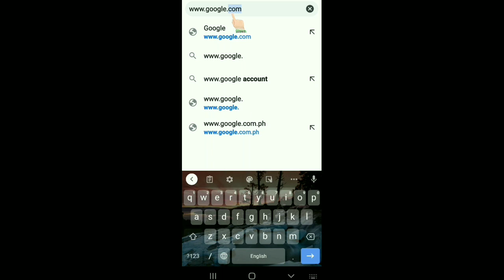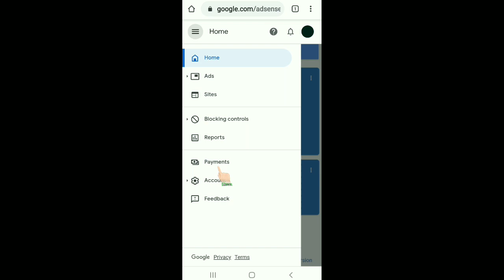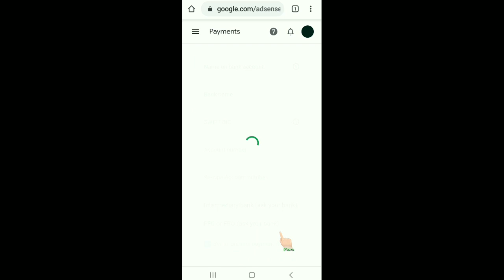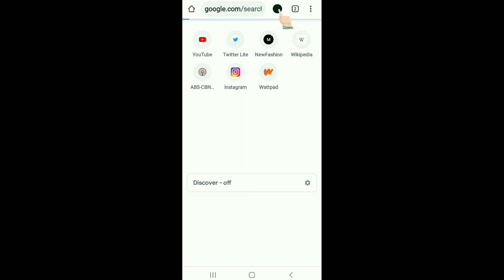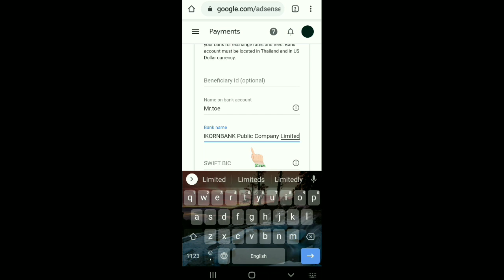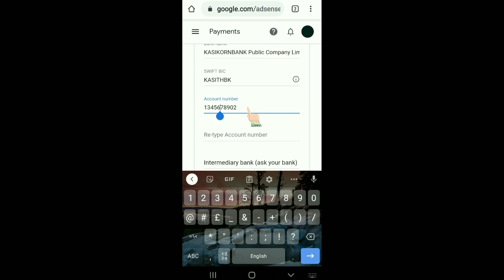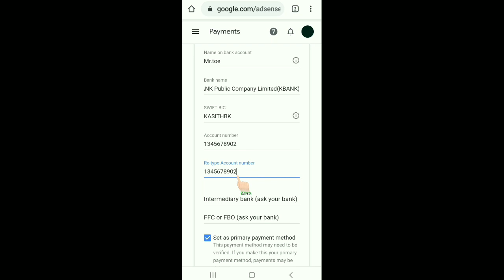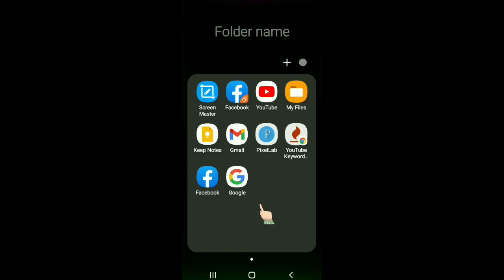Google Adsense PINအတည်ပြည့်နည်း ငွေထုပ်ရန်ဘဏ်အကောင့်ထည့်နည်း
ကျေးဇူးတင်ပါတယ်

ထိုင်းနိုင်ငံလိပ်စာ PIN ဆိုအောက်ပါ
ဘဏ်အမည်များနဲ့စုဆောင်းထားပေးပါတယ်

Bank Name: KASIKORNBANK Public Company Limited (KBANK)
Swift Code: KASITHBK

Bank Name: Bangkok Bank Public Company Limited (BBL)
Swift Code: BKKBTHBK

Bank Name: Siam Commercial Bank Public Company Limited (SCB)
Swift Code: SICOTHBK

Bank Name: Krung Thai Bank Public Company Limited (KTB)
Swift Code: KRTHTHBK

Bank Name: Bank of Ayudhya Public Company Limited (BAY)
Swift Code: AYUDTHBK

Bank Name: BankThai Public Company Limited
Swift Code: UBOBTHBK

Bank Name: Siam City Bank Public Company Limited (SCIB)
Swift Code: SITYTHBK

Bank Name: TMB Bank Public Company Limited
Swift Code: TMBKTHB

Bank Name: Union Overseas Bank (Thai) [UOB Thailand]
Swift Code: UOVBTHBK